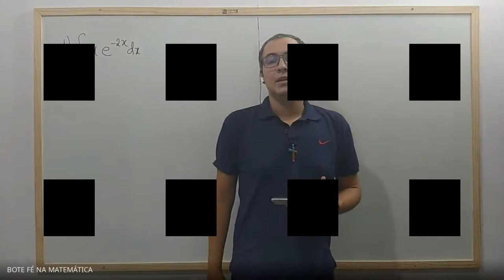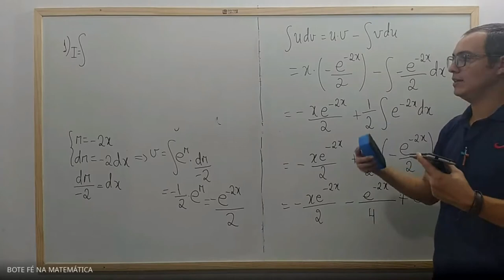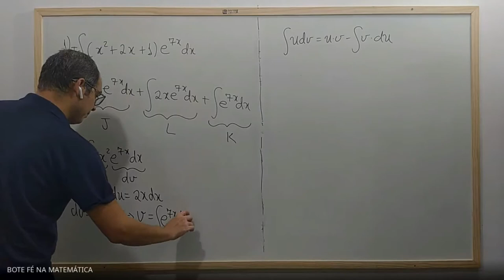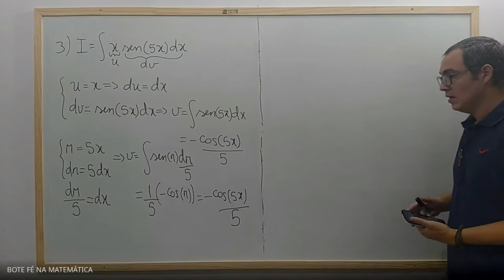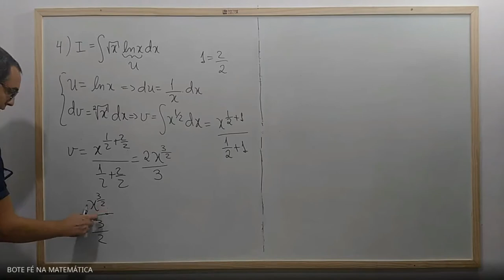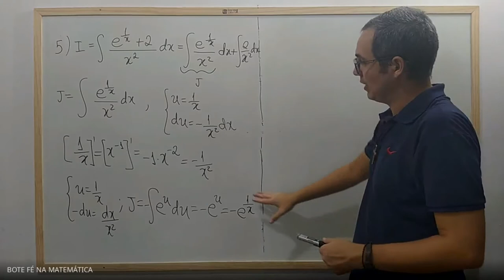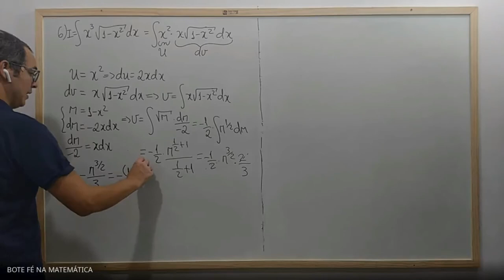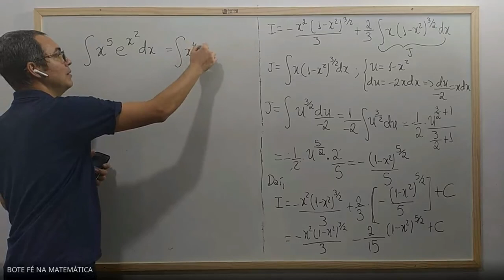Cálculo 2 - Aula 9 - Aula Síncrona - Resolução de Exercícios: Integração por Partes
Nesta aula resolvemos integrais usando a técnica de integração por partes.